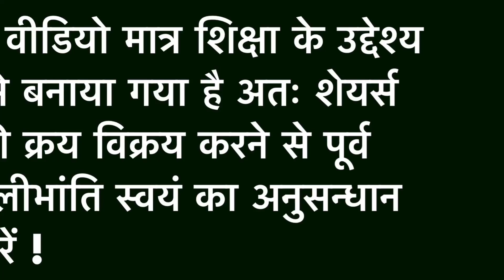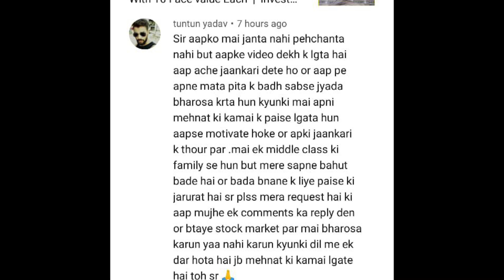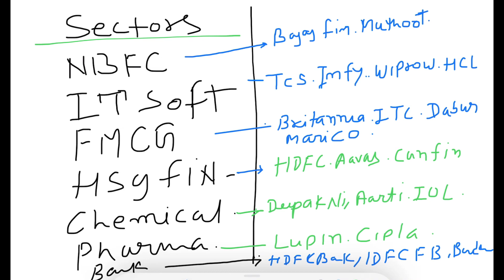How To Make Millions From Stock Market | Investing | Share Bazar | Sensex today | Stock Portfolio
Channels Topic-
 Index fund etf fund sensex
 SHARE MARKET
 MUTUAL FUNDS
 STOCK MARKET